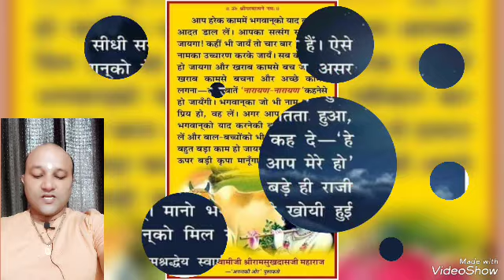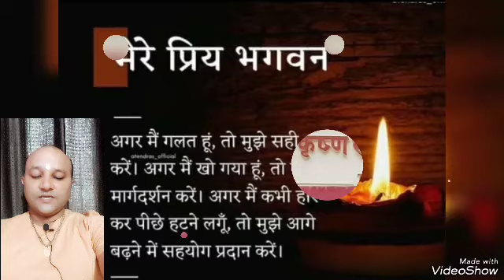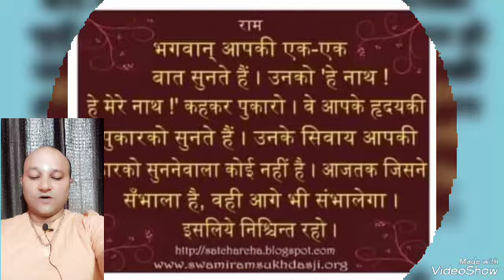पूज्य राधा बाबा ने बताया पूज्य श्री भाई जी से जुड़ने का तरीका और क्या पापी को भगवान मिलेंगे